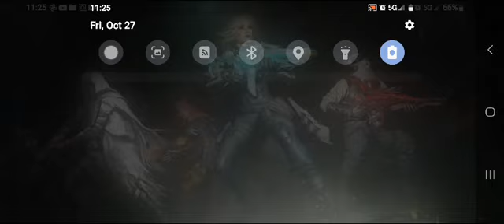cod ninja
cod ninja operator